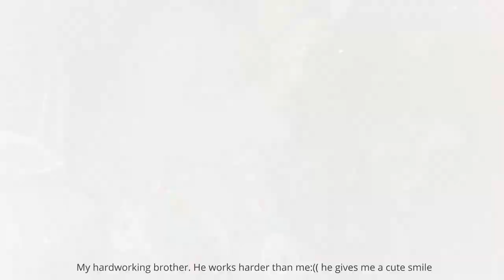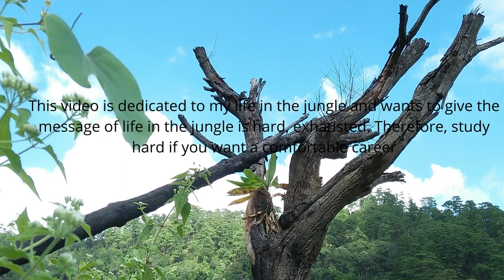Not everyone life is smooth:))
This video is part of my life experience in jungle. All the video footages were taken by me when I visited to my village. This video is also giving some contents of how rotational farming works and how exhausted to do it. I am sharing this story to show that I am ordinary girl who have ambitions and hardly give up on her dreams.